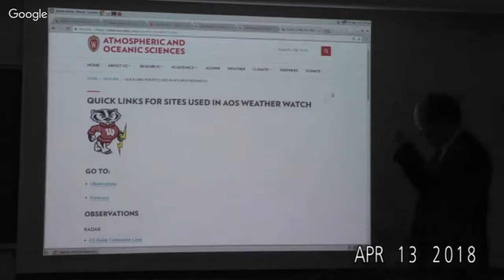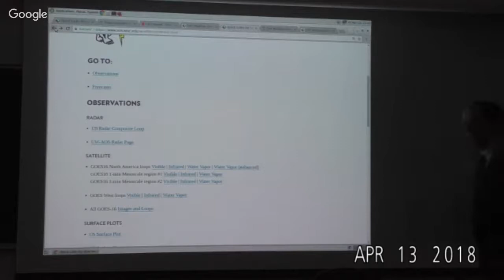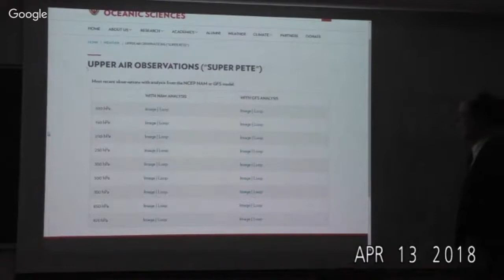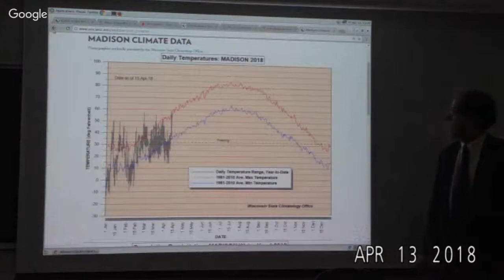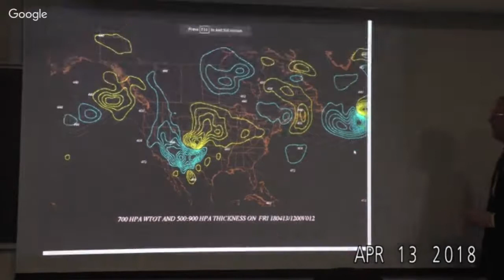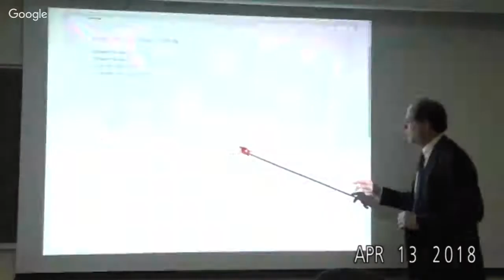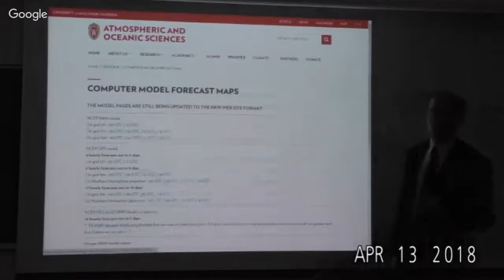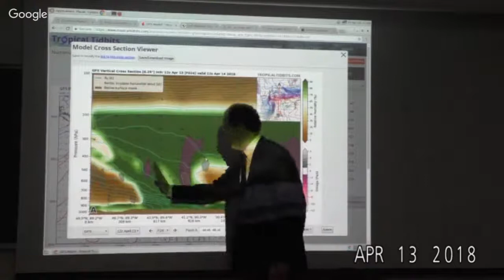Weather Watch 2018 04 13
A discussion of the past week's weather and the weekend forecast